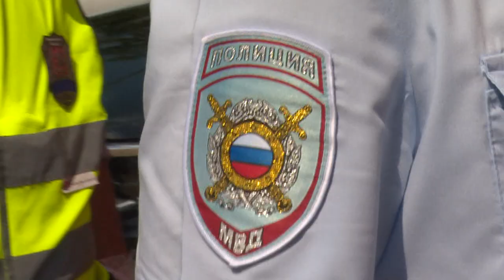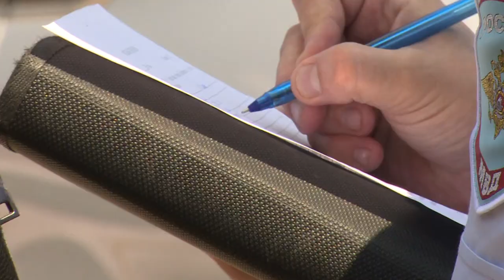Сотрудники управления потребительского рынка администрации провели рейд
Сотрудники управления потребительского рынка администрации провели рейд по стихийным точкам продажи плодоовощной продукции. У таких продавцов не бывает документов, подтверждающих происхождение овощей и фруктов, они не платят налоги и, ко всему прочему, оставляют после себя мусор. В рейд по местам несанкционированной торговли отправилась и наша съёмочная группа.